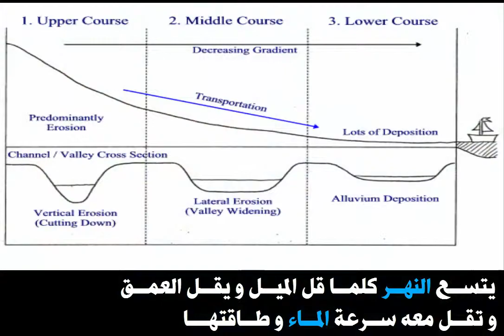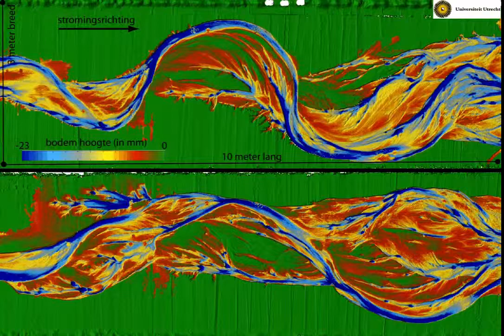Braided River - أنهــــار الضفـــائر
أنهـــار الضفــائر واحدة من أغرب أنواع الأنهــار في العالم لكن كيف تتكون و أين تتواجد ؟